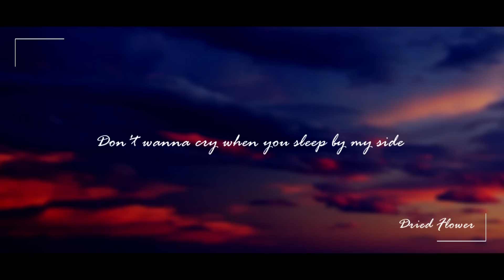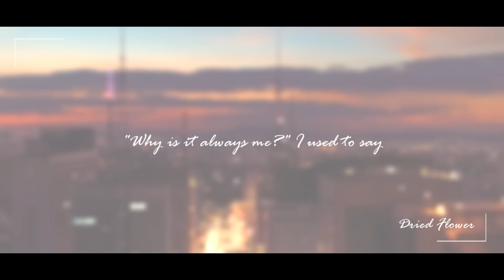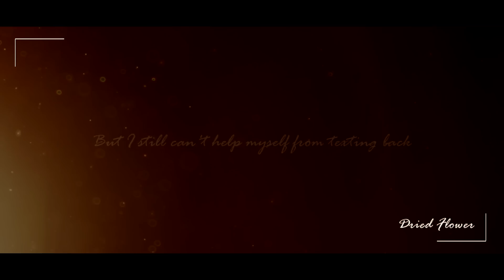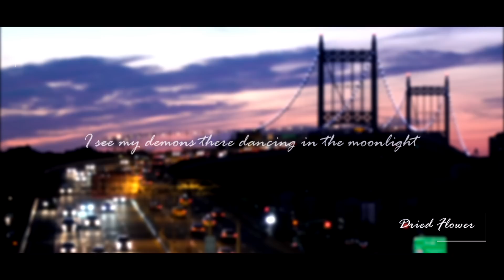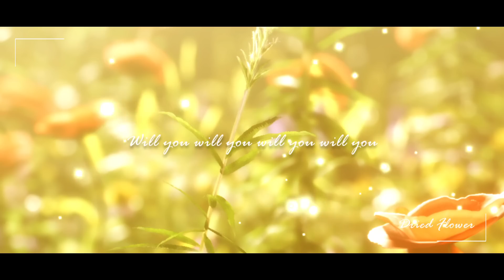【帰国子女のIfが】ドライフラワー English cover / 優里様【英語で歌ってみた】【いれいす】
◆いれいす公式グッズ

【概要】

こんにちは！Ifです。ボカロ曲の英語で歌ってみたや、女性向けボイス投稿を主に活動しています。

歌ってみた投稿70作目となります。
優里様のドライフラワーを英語で歌ってみたとなります。
Twitterでいっつも優勝しています。良かったら一緒に盛り上がって下さい。

【Descripition】
Hi there! My name is If who I basically cover Vocaloid songs.
This is the 70th piece of my songs.
My ID is listed above.

◆いれいす歌ってみた企画動画
【ドライフラワー】実力派歌い手ならドライフラワーにどれだけコーラス入れて妨害しても余裕で歌える説ｗｗｗｗｗｗｗｗ【いれいす】【歌ってみた】

◆メンバーのドライフラワー歌ってみた
ドライフラワー/優里 歌ってみた【歌うま】

【Credit】
◆本家

◆Vocal ：If